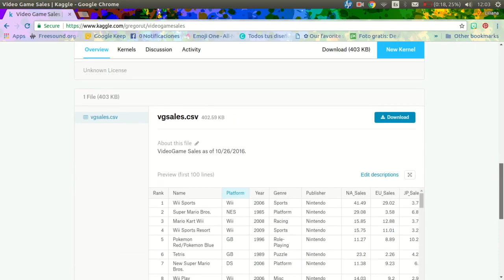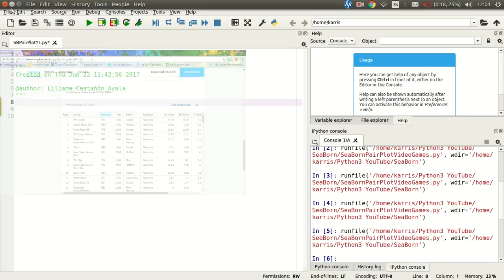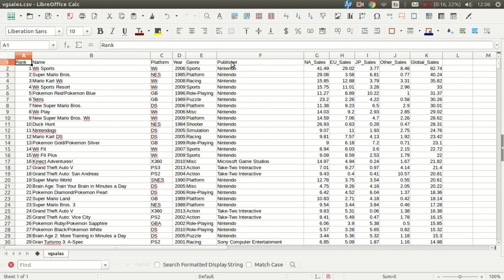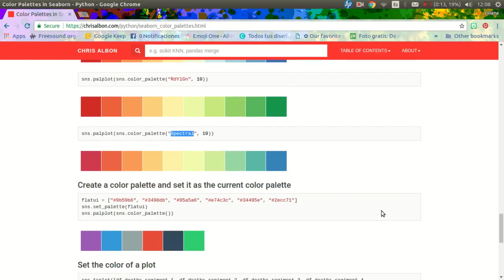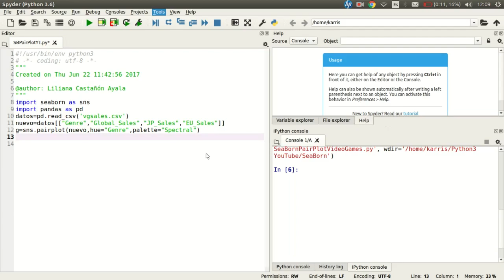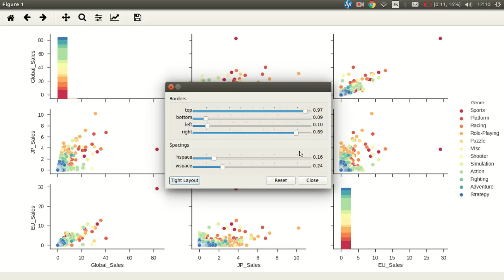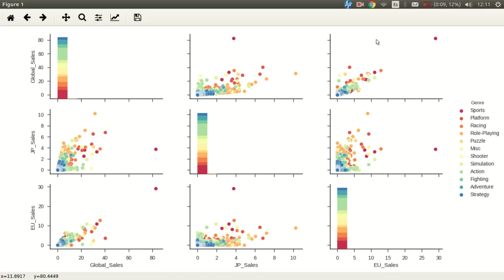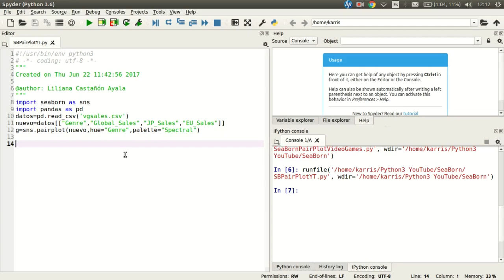Seaborn para Python: ¿Cómo visualizar datos con Pairplot? (Muy fácil)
Seaborn es el módulo de Python para la visualización de datos, y puedes ver la relación que hay entre las diferentes variables de un archivo CSV.  Aquí te mostramos paso a paso como hacerlo, utilizando 16,599 registros de datos sobre ventas de video juegos, que tomamos de Kaggle.
✔Datos de las ventas de videojuegos